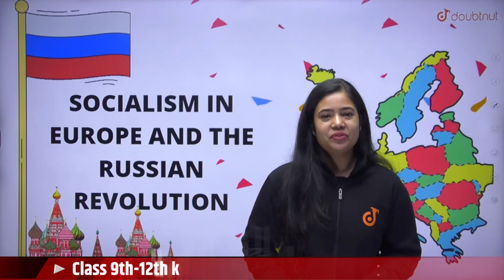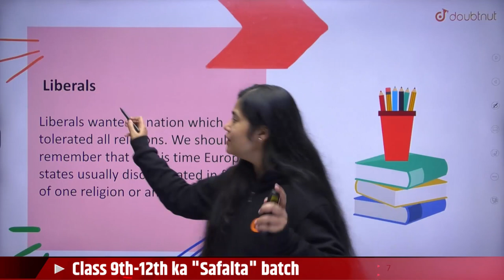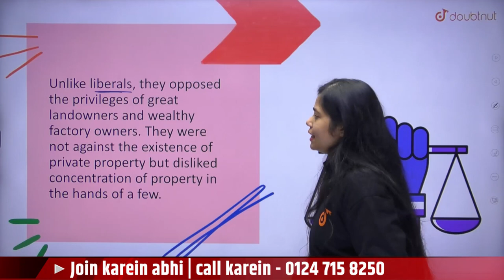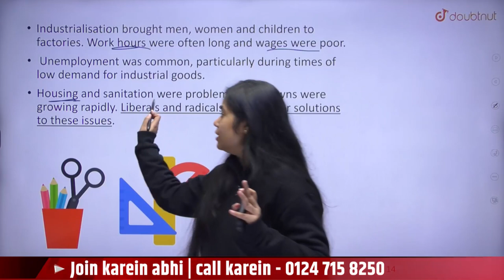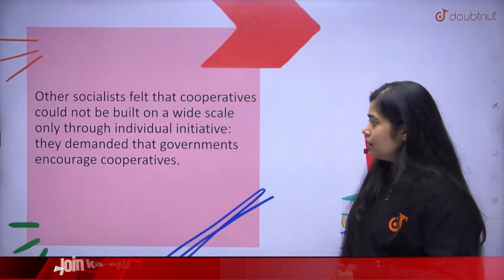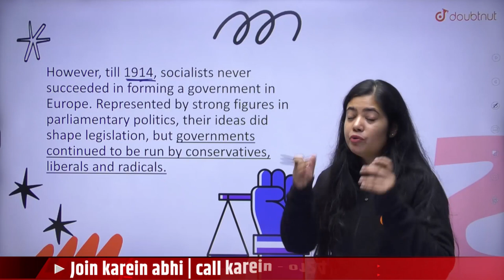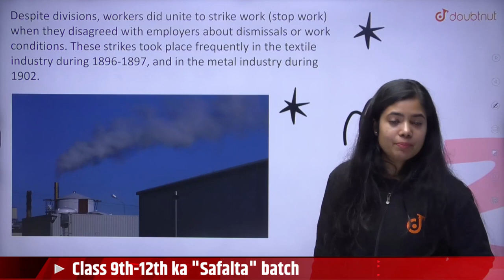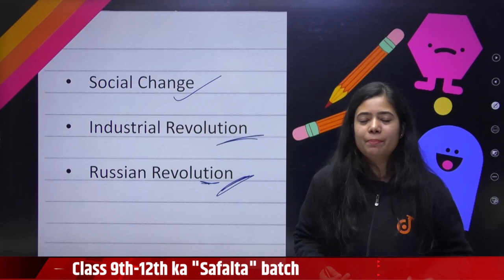CBSE Term 2 Class 9 SST | Socialism In Europe And The Russian Revolution | The Age Of Social Change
CBSE Term 2 Class 9 SST | Socialism In Europe And The Russian Revolution | The Age Of Social Change | Doubtnut

📌In this video you will learn " Class 9 Social Science Socialism In Europe And The Russian Revolution".

👉 Have Any Query? Ask Us.